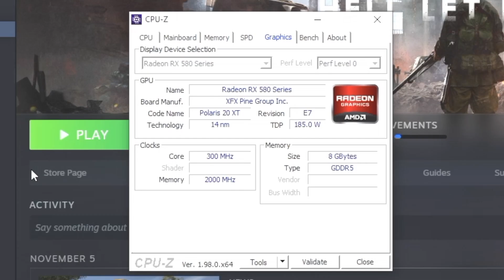Will My RX 580 Run Hell Let Loose?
How many FPS will I get in Hell Let Loose with an RX 580 GPU?

Hell Let Loose is a multiplayer tactical first-person shooter video game developed by Australian studio Black Matter and published by Team17. Players fight in iconic battles of the Western and Eastern Fronts of World War 2 at the platoon level.